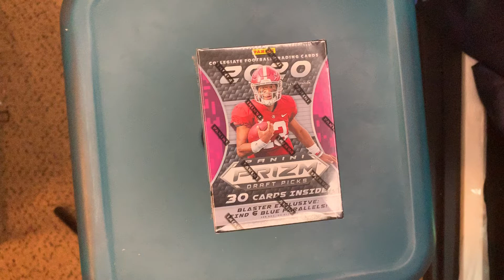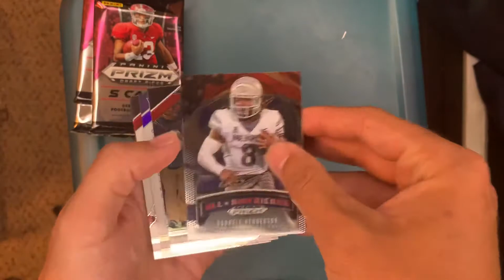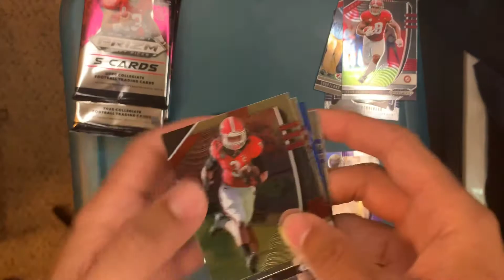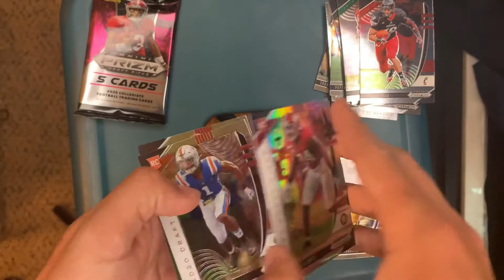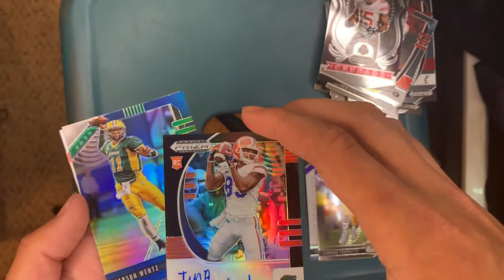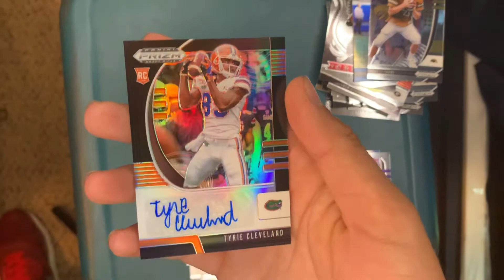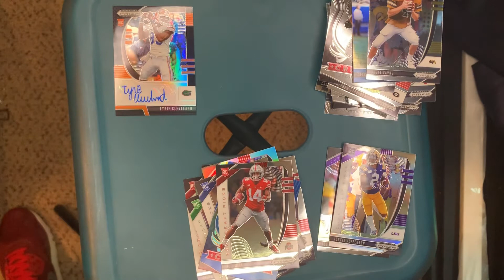*1 OF 1 HIT* 2020 DRAFT NIGHT PANINI PRIZM BLASTER BOX OPENING!!🔥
In honor of the draft tonight I had to do this!!